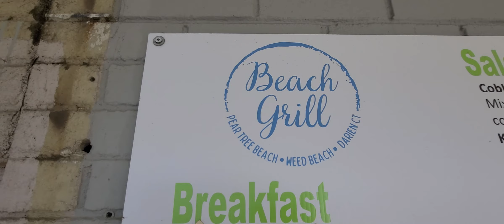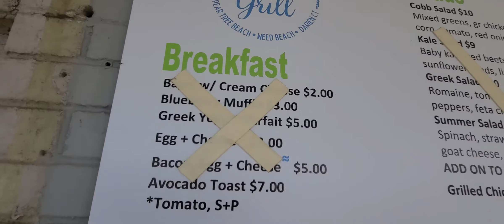Darien ct vusitando una Playa muy q bella en esta ciudad